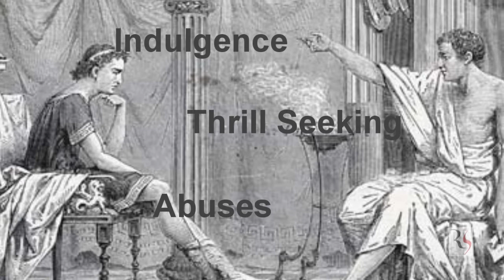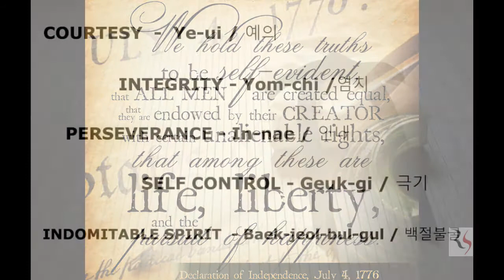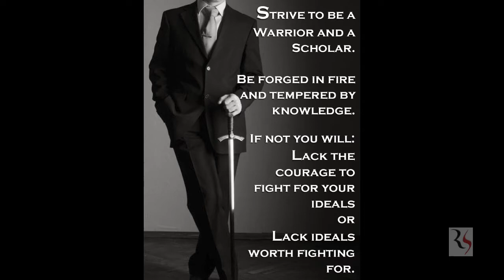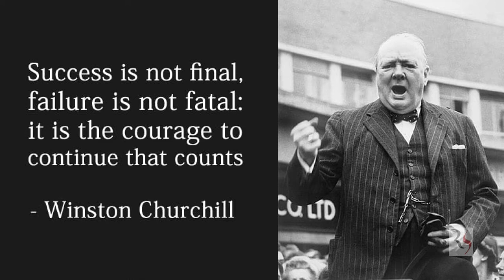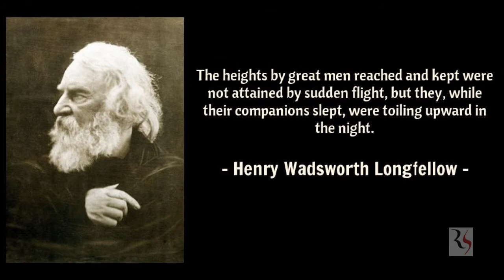Being a Black Belt: Video Essay for the Martial Artist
What does it mean to be a black belt in a martial art? When a student plans for their black belt test, it is common for the instructors to require the student to write about this question, and to present the work as part of the test.
It is an important exercise and should be taken seriously. This is because we often do not fully understand what something represents until we have taken the time to fully put our thoughts about the thing into words. And when someone asks us, "What is it like to be a Black Belt," in an art, we will have a well put together answer.
This video essay was one of my own from my BB test, modified slightly for this online audience. I encourage you to take inspiration from it and find your own words when writing your black belt essays.
These thoughts are my own and my not resonate with everyone. But I hope you will gain something from it.

Written and narrated by Ryan Shanahan
Edited by Ryan Shanahan